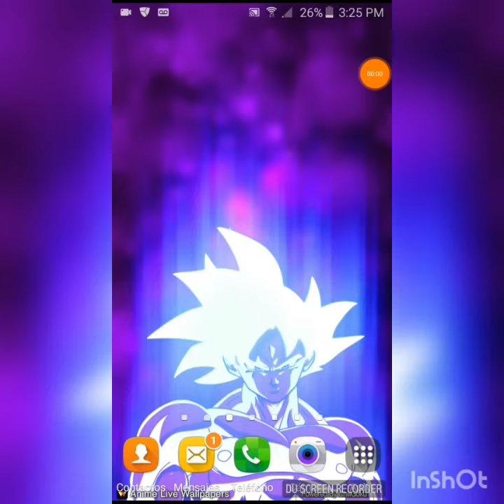mi intro y mi outro (resuvido leer la descripcion)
tuve un problema con el video que subi antes por eso lo resuvo editado con otro editor